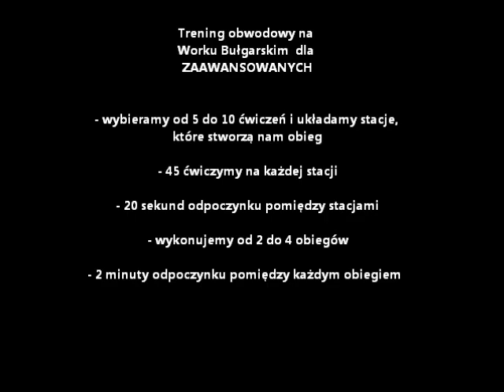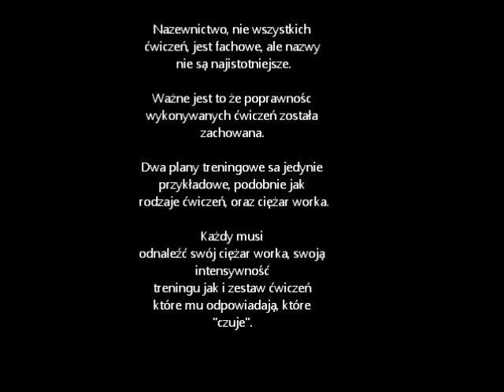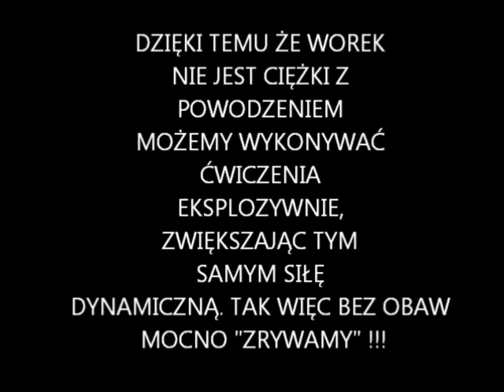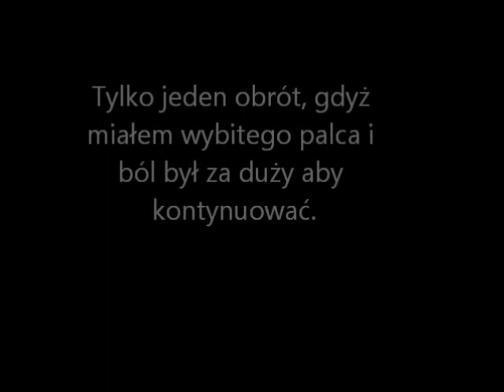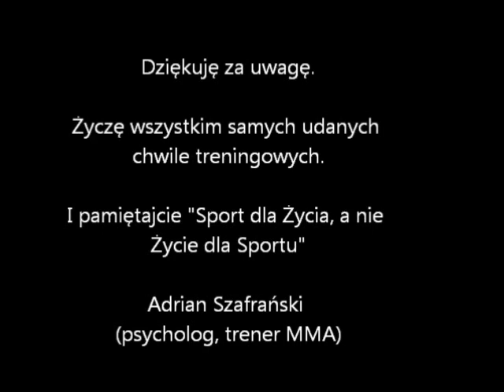MMA - SIŁA DYNAMICZNA - WOREK BUŁGARSKI - odc: 4 "JTANZ" - Adrian Szafrański 95 kg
POLUB NAS NA FB !!! :)

"Jak Trenować Aby Nie Zwariować" odc:4

TRENING SIŁY DYNAMICZNEJ na WORKU BUŁGARSKIM pod MMA.